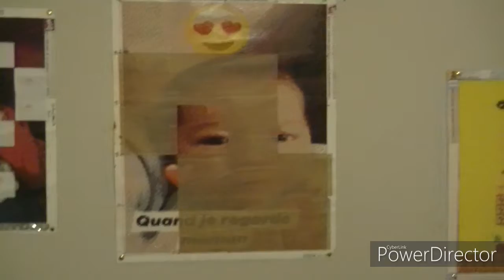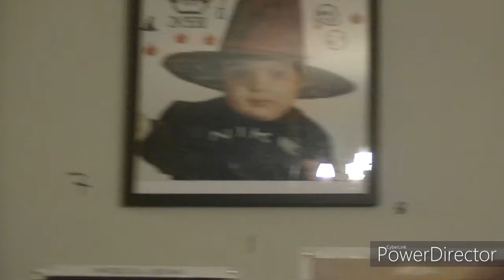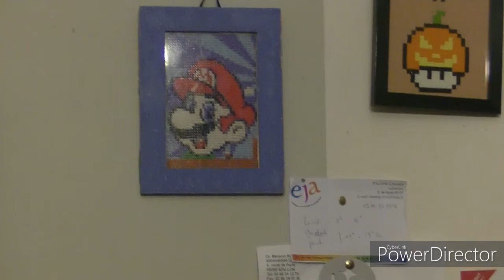avancer de la semaine 3